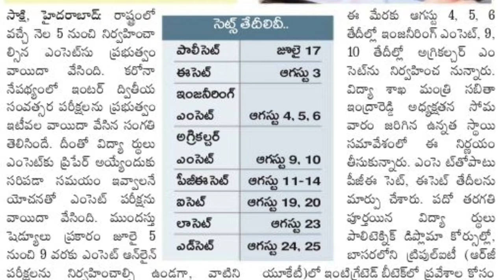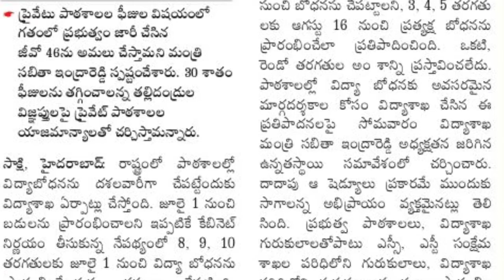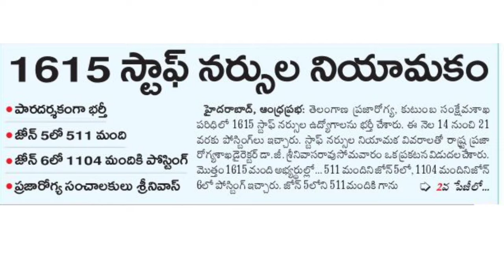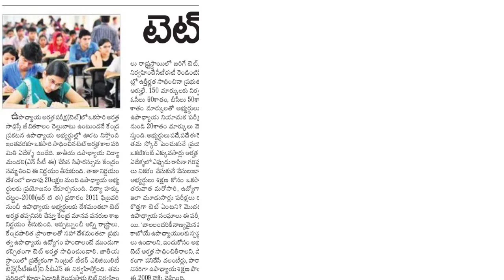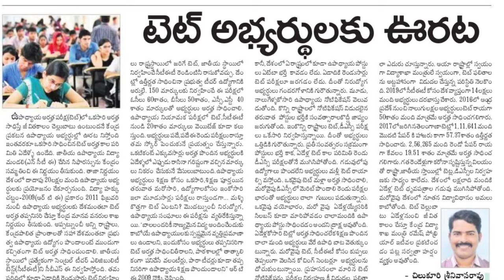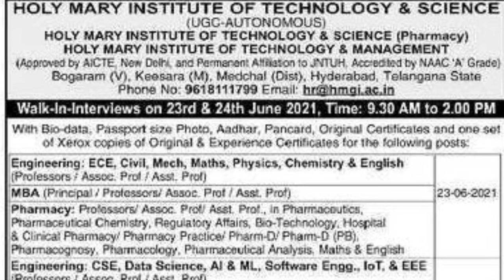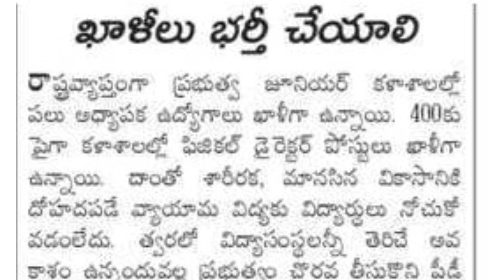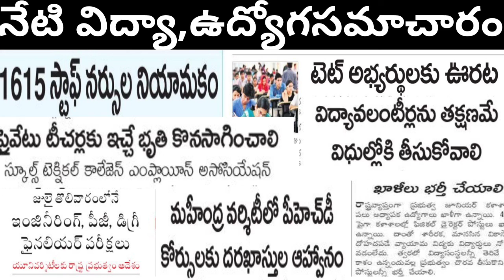నేటి విద్యా,ఉద్యోగ సమాచారం/ts latest news in telugu/eamcet 2021 last date/jobs in telugu/educational